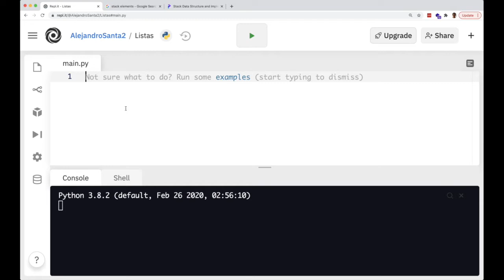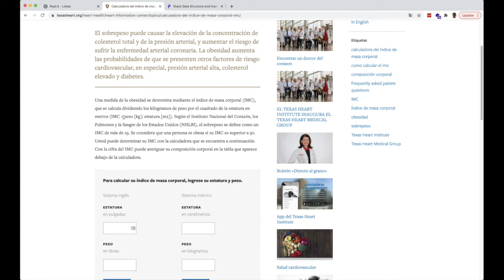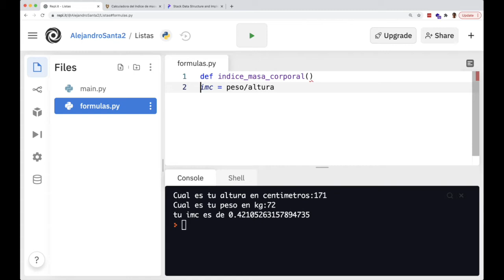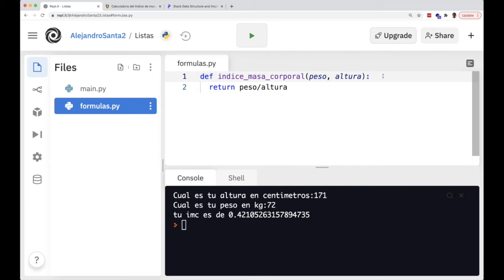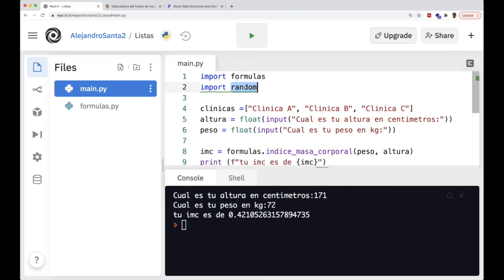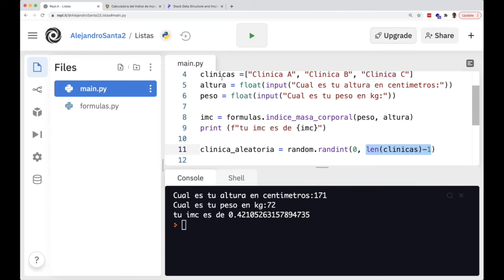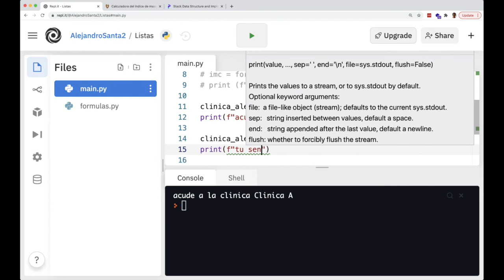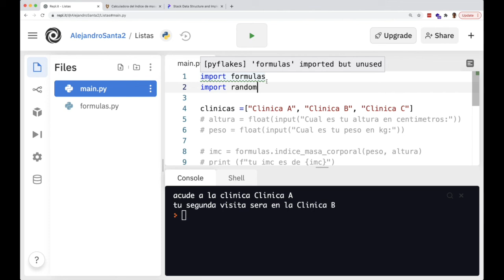Aprende Python 🐍📚 - Ep 17 Modulos funciones y el módulo random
Los módulos y las funciones te permiten reutilizar código de manera eficiente y son un bloque fundamental para construir aplicaciones cada vez más complejas.